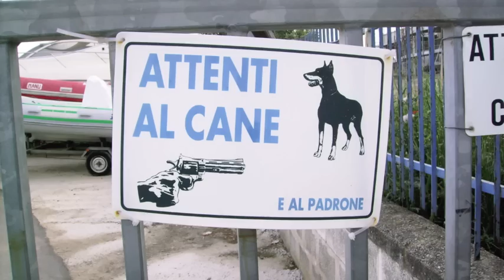Bare o non bare! - Topofante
.TESTO.
2x: Bari non Bari ma a mè sembra che questo ragazzo viene da Bari
sempre piu rari sono quelli che stanno, di quelli che dicono che se ne andranno!!

EH tu pensi che qui si ride solo perchè vedi sempre contenti questi ragazzi,ma la situazione è seria i bambini non si sentono più come ieri, chi è più sfortunato impara subito il mestiere, a 13 anni gia si sente il boss del quartiere, solo perchè ha imparato a fare i soldi senza fare la fila questa è una realtà di chi vive da queste parti.
Divi non ne stanno e nemmeno specialguest ma solo bambini cresciuti a pane e veleno chi lo ha ma non lo vuole chi lo vuole e lo mantiene scambiando affetto per soldi perhè ti devo dire c'è chi è nato con la divisa chi con la camicia e chi è nato che non ha visto nemmeno un sorriso.
2x: Bari non Bari ma a mè sembra che questo ragazzo viene da Bari
E' un altro giorno da Barese lo so io e le spese e mia madre a casa che fa magie giorno dopo giorno per arrivare alla fine del mese, dopo che hai lavorato tutta una vita ne hai pretese è normale e metti apposto questo bilancio che bilancia un bilancio familiare , quante volte hai pensato me ne vado da Bari?!...
Dici. mi sembra!!. fai. mi sembra!!,,,,,corri...mi sembra!!...brucia. A BARI!!!
2x: Bari non Bari ma a mè sembra che questo ragazzo viene da Bari